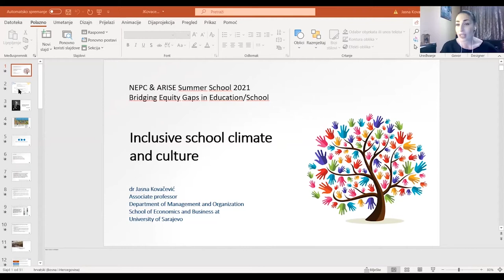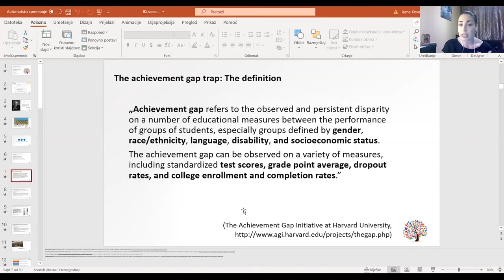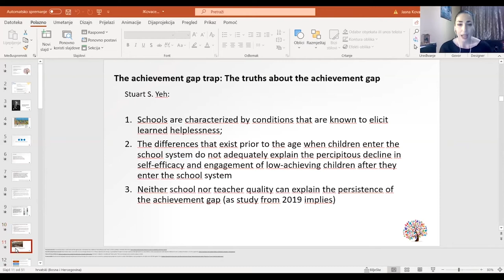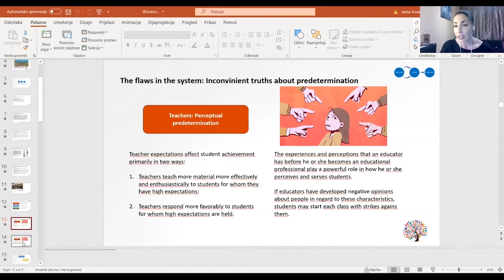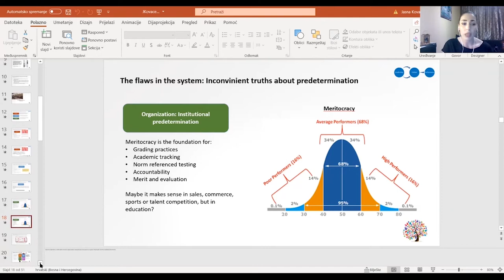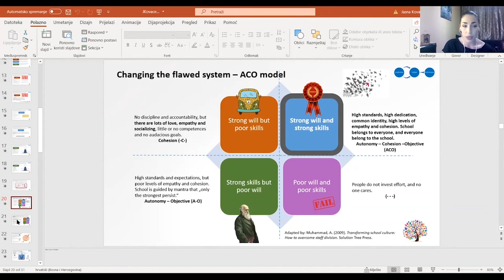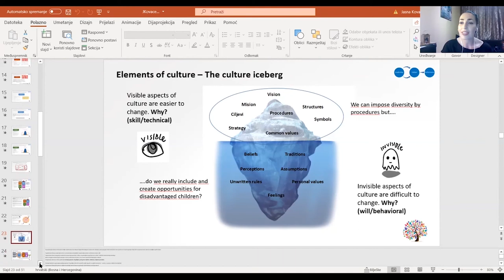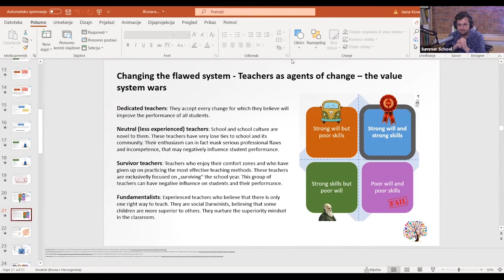Inclusive School Climate and Culture - NEPC & ARISE Summer School 2021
NEPC & ARISE Summer School 2021: Bridging Equity Gaps in Education/School featured a lecture Inclusive school climate & culture by Jasna Kovačević from the University of Sarajevo.
The lecture addressed several concepts through the perspective of the students from low SES background such as: achievement gap trap, intrinsic, institutional and perceptual predetermination, teachers as agents of change and concept of changing school.